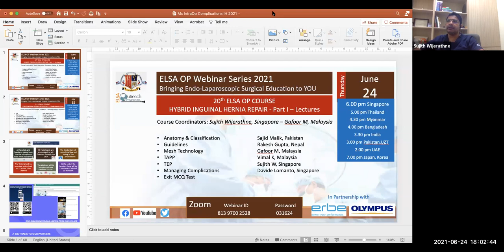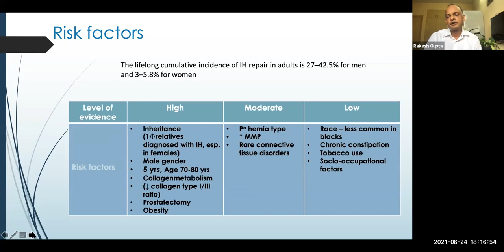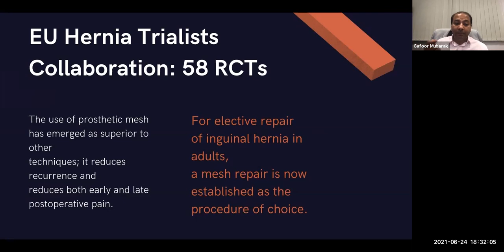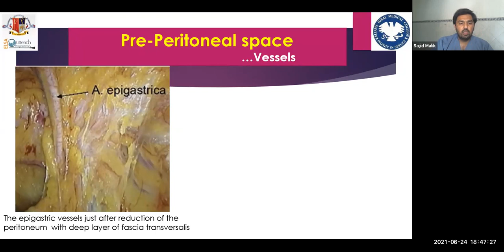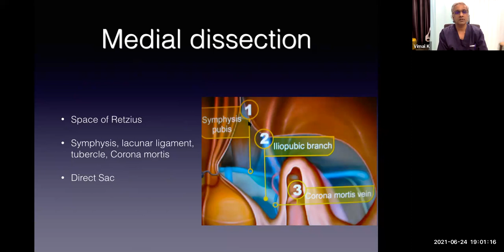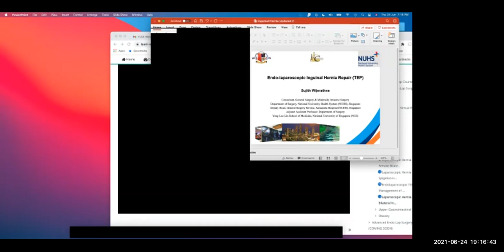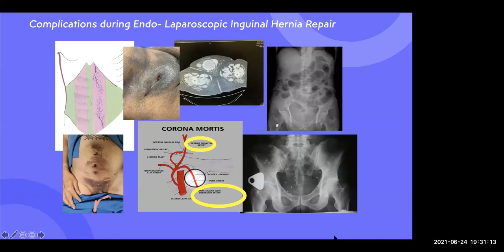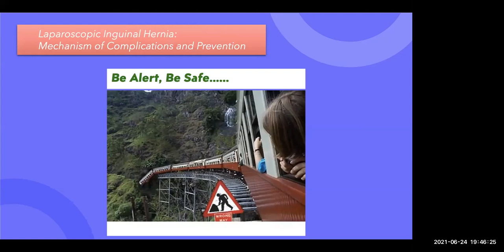ELSA 20th Webinar on Laparoscopic Inguinal Hernia Repair - Part 1 - June 24 2021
Watch Live Recorded Experts on the Latest Updated on Endo-Laparoscopic Inguinal Hernia Repair.